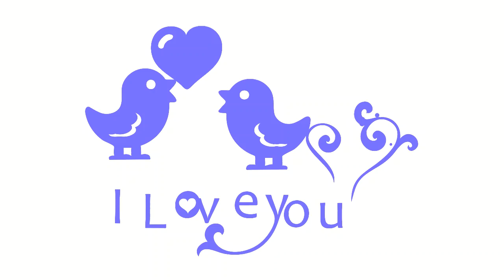Música Romântica para o dia dos namorados 10